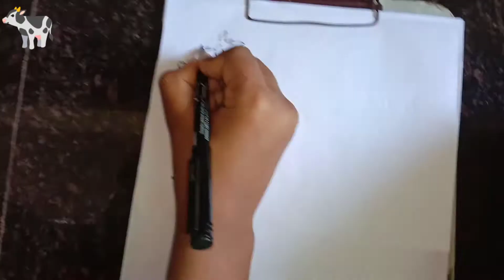Drawing cute Calf || Step By Step || Easy And Fast Drawing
Eshal vlogs